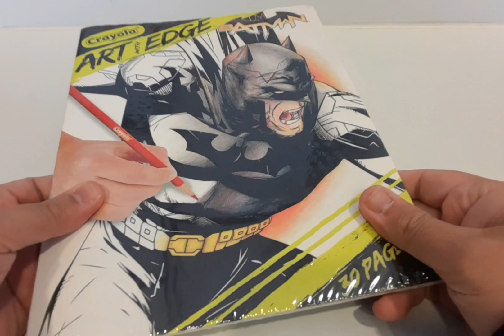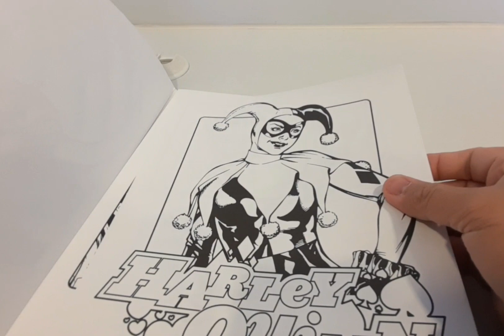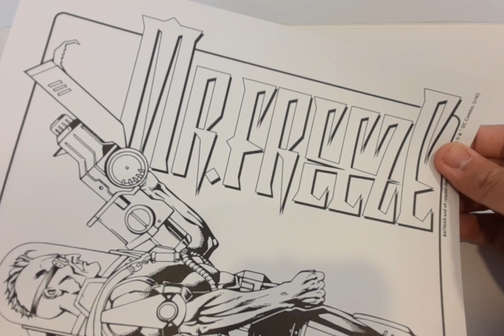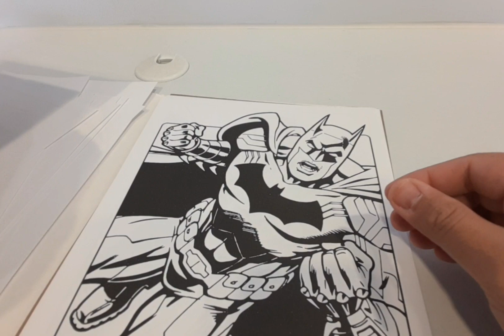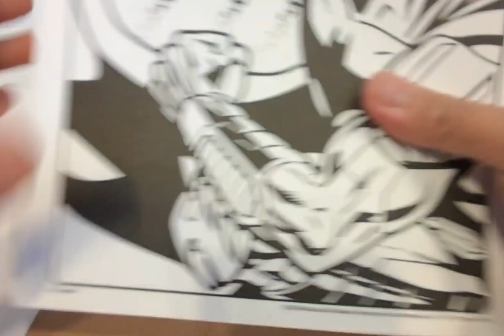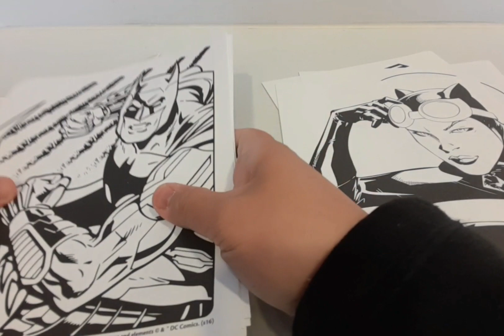Crayola Batman Coloring Book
Found this coloring book for older fans of the Batman that  can be used to practice and improve ones coloring see skills.

I forgot what specific store I bought this but you can find one in amazon.ca